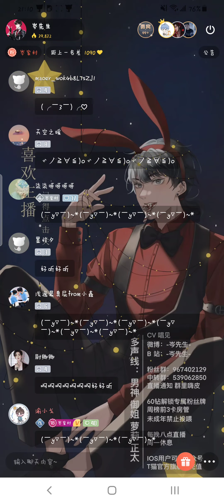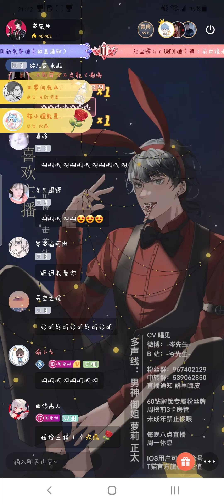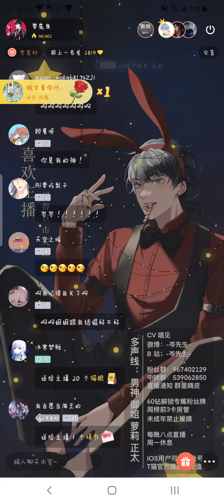岑先生－小城遙（2022－0810）